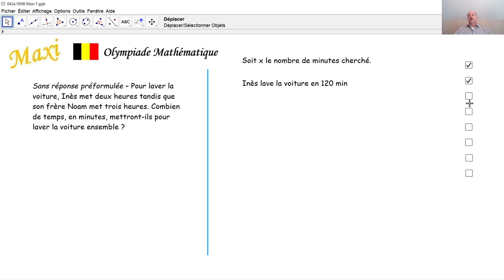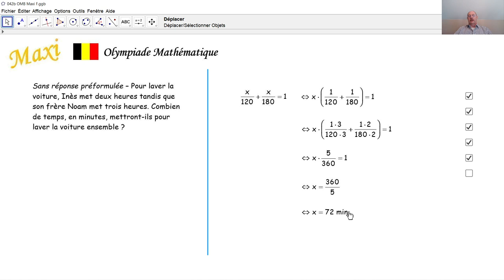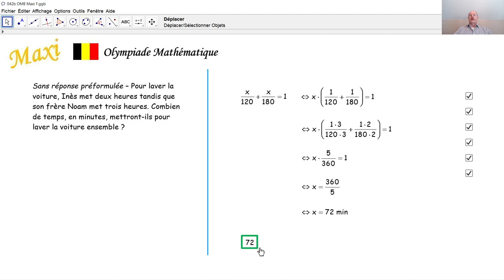Olympiade mathématique Maxi 042